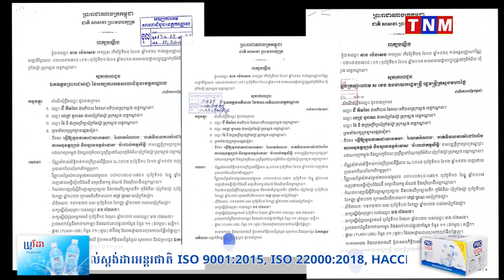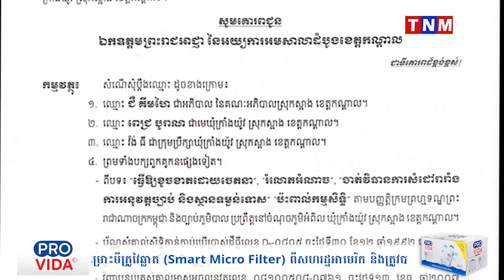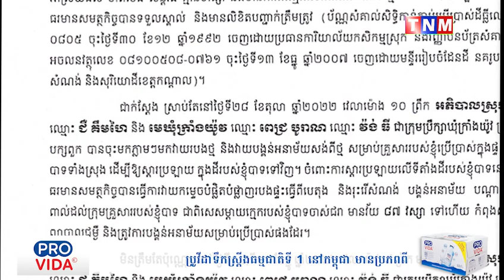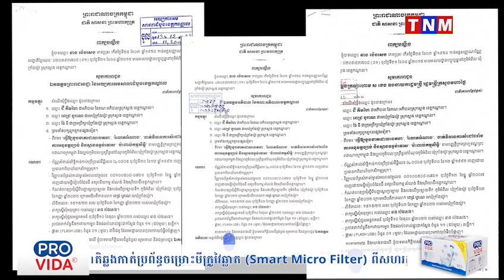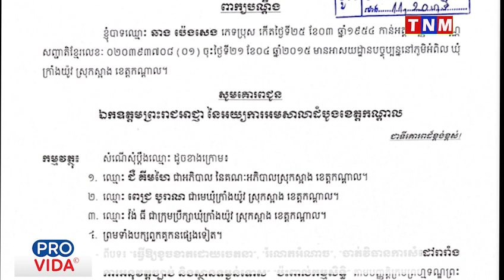គ្រួសាររងផលប៉ះពាល់ពីការជីកស្តារប្រឡាយ បានសម្រេចប្តឹងមនុស្ស ៣ នាក់ មកផ្តន្ទាទោស !